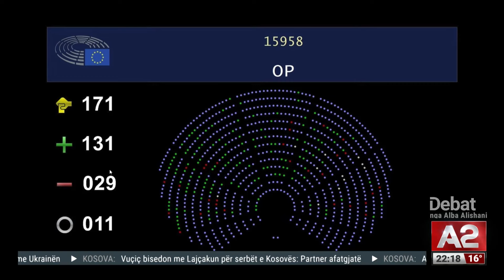Dita e Kosovës për anëtarësimin në KiE, por fjala e qeverive është e fundit- Analiza në Debat